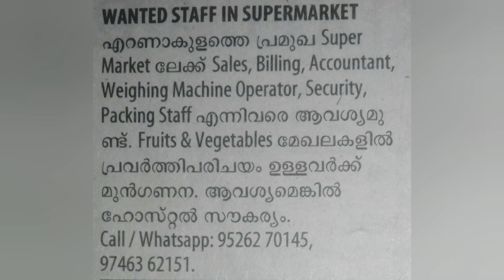JOB VACANCY 2022/JOB VACANCY IN KERALA /PRIVATE JOBS 2022